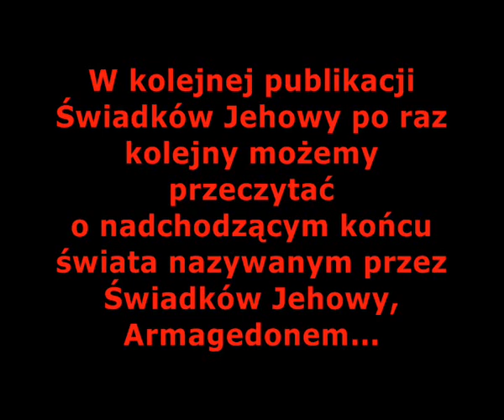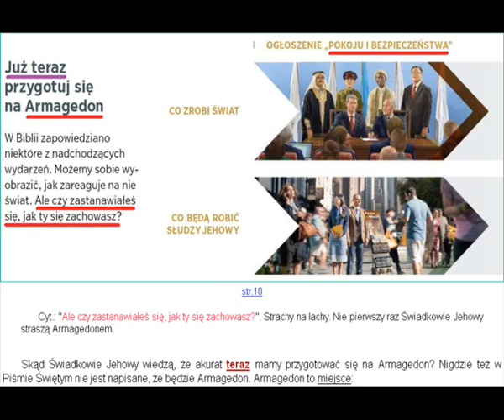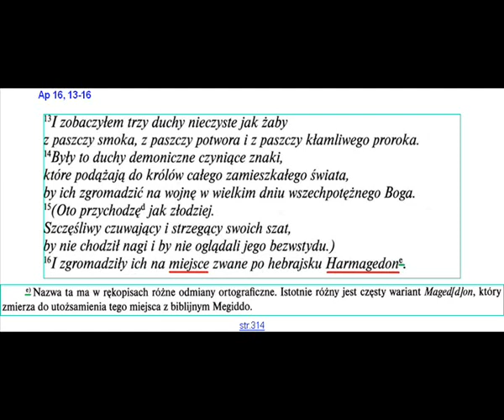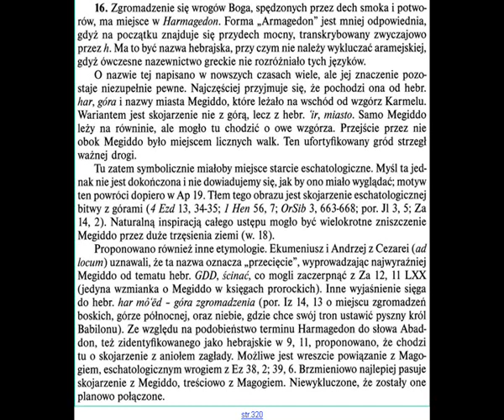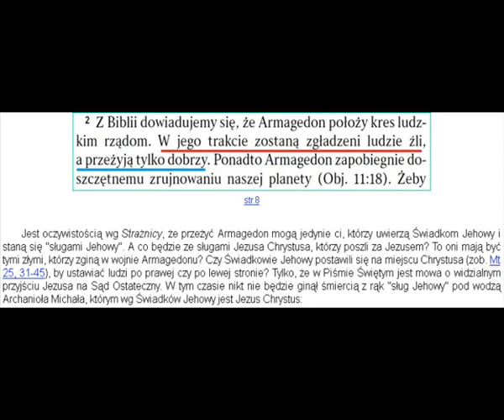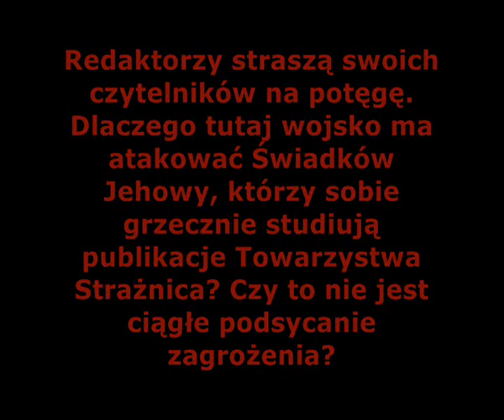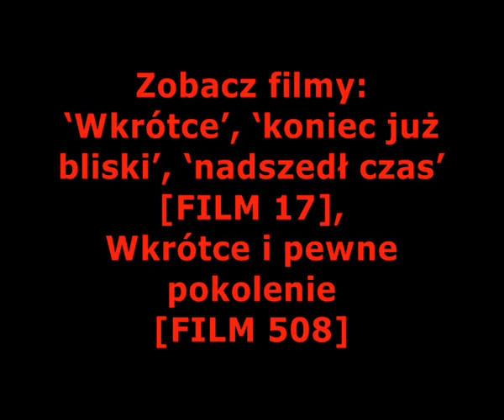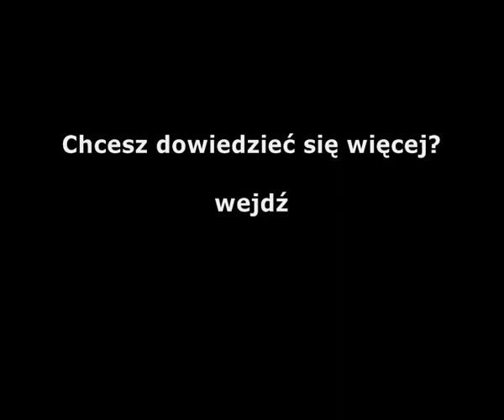ŚWIADKOWIE JEHOWY. JUŻ TERAZ PRZYGOTUJ SIĘ NA ARMAGEDON? [FILM 570]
Już teraz przygotuj się na Armagedon? Tak, niech już dzisiaj Świadkowie Jehowy przygotują się na koniec, ale koniec swojego życia, porzucając fałszywego proroka jakim jest Tow. Strażnica...

Podążanie za nim i sianie herezji doprowadzi ich do ostatecznego upadku jeśli nie porzucą drogi zagłady...

Czas się nawrócić i służyć Panu, a nie wierzyć w brednie i siać ziarno herezji, którego plonem jest wieczna kara...